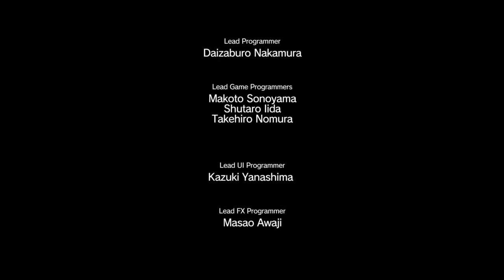METAL GEAR SOLID V: THE PHANTOM PAIN_20151009220548